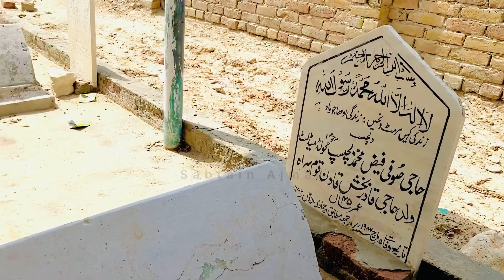Yaraan De Naal | 3rd Vlog | Sabtain Ajmal